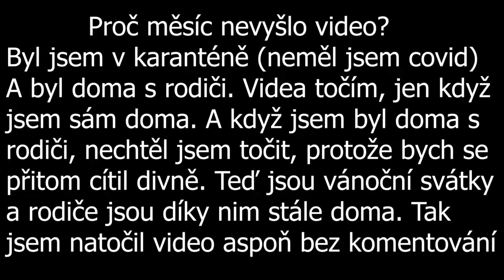Speedrunning Parkour Challenge 2021 - Pixel Gun 3d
Nazdar lidi! V dneštním videu jsem zkusil speedrunovat parkour challenge, ve které jsem dal nový rekord (2 minuty 38 sekund a 33 setin) a díky kterému jsem se umístil na devátém místě.